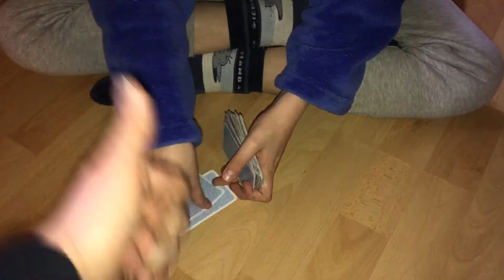Spielkarten mischen Casinokarten Mischanleitung Karten mischen Anleitung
Riffeln
Die gängigste Methode wird im Englischen riffle shuffle genannt, deutsch „Bogenmischen“. Dabei wird jeweils eine Hälfte der Karten in jeder Hand mit dem Daumen nach Innen gewölbt. Sodann werden die Karten gleichzeitig von Daumen losgelassen, sodass sie ungleichmäßig ineinander verzahnen. Anschließend werden die Hälften ineinandergeschoben.

Das riffle shuffle lässt sich sowohl in der Luft als auch auf dem Tisch ausführen. Letzteres ist Vorschrift in den meisten Kasinos, um ein Erspähen der unteren Karten auszuschließen. Beim casino riffle shuffle werden die Hälften mit den Schmalseiten zueinander auf den Tisch gelegt, so dass sich ihre hinteren Ecken berühren. Dann werden die hinteren Kanten mit den Daumen angehoben und dabei die Hälften verzahnt und danach zusammengeschoben.

Ein Nachteil des riffle shuffle ist das Risiko, dass Karten minderer Qualität sich bei unvorsichtigem Mischen verbiegen können. Bei Glücksspielen ist es jedoch ohnehin üblich und anzuraten, im Verlauf eines Abends die Spielkarten zu erneuern.

Überhand
Das Überhand-Mischen ist eine weitere, besonders bei Amateuren beliebte Technik. Dabei werden die Karten in einer Hand meist an den Schmalseiten gehalten. Mit dem Daumen der anderen Hand werden nach und nach kleinere Kartenpäckchen in diese abgezogen. Im Vergleich zum Riffle-Mischen dauert es wesentlich länger und benötigt mehr Mischvorgänge, bis ein ähnlich starkes Vermischen erzielt wird. Zudem bietet es ungleich mehr Ansatzmöglichkeiten für Manipulation und wird daher in Kasinos nicht angewandt.

Stripping
Eine weitere Technik wird im Englischen Stripping genannt. Dabei werden kleine Gruppen von Karten von oben oder unten vom Kartenstapel entfernt und auf der anderen Seite wieder hinzugefügt oder auf dem Tisch in umgekehrter Reihenfolge wieder zusammengesetzt. Dies ist eine deutlich ineffizientere Methode und wird nicht empfohlen, solange sie nicht in Verbindung mit dem Riffle benutzt wird.

Ineinanderdrücken und Fächern
Das Ineinanderdrücken ist eine Methode, bei der die Enden der beiden Hälften des Kartenstapels so gegeneinandergedrückt werden, dass sie sich miteinander vermischen. Dies benötigt Geschick und Praxis, genauso wie das Fächern, bei dem die Hälften in Form eines Fächers ausgebreitet und ineinander verschoben werden.

Durchwühlen
Das Durchwühlen des Kartenstapels (engl. washing the deck oder scrambling the deck) wird von vielen als recht laienhafte Methode des Mischens angesehen, ergibt aber sehr gute Ergebnisse und wird in Casinos beim Verwenden von neuen Kartenpäckchen und folgend von Zeit zu Zeit angewandt. Ein Satz Karten wird in zwei Bögen oder mehreren Päckchen mit der Bildseite nach unten vor dem Kartengeber ausgebreitet und mit den Fingerspitzen und Handballen in kreisförmigen Bewegungen so gut wie möglich durchmischt. Neue Karten werden so ein bis zwei Minuten gemischt, geschieht das Durchwühlen zwischen den Spielen, wird meist nur zehn bis fünfzehn Sekunden durchwühlt. Danach werden die Karten auf ein Päckchen aufgehäuft und ausgerichtet. Im professionellen Betrieb schließt sich ans Durchwühlen dann in der Regel dreimal Riffeln, einmal Stripping, nochmal Riffeln und dann Abheben an.

Stapel
Das Bilden von Stapeln ist keine Randomisierungsmethode, sondern wird zum Lösen von aneinander haftenden Karten verwendet. Dabei werden die Karten reihum in Stapel sortiert, wodurch Karten, die vorher nebeneinander waren, nun getrennt sind.

pduesp